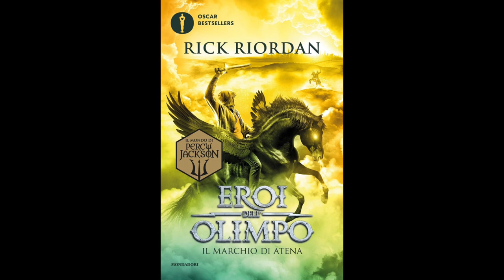Eroi dell'Olimpo - IL MARCHIO DI ATENA (Volume 3) Audiolibro - Capitolo 17